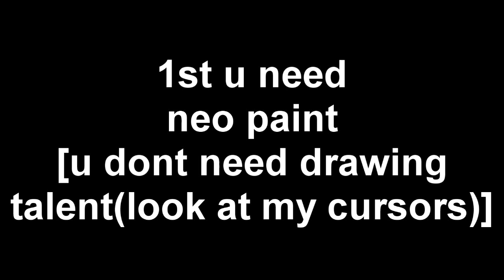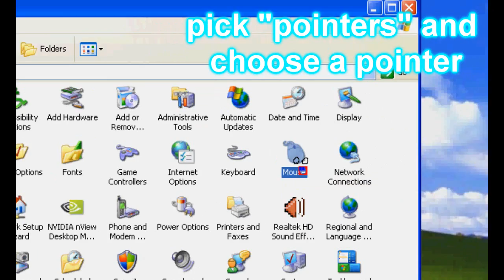[Tutorial]Customized cursors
requested by StriFe860
for neopaint:
code for ful version(thx to maplestory70)
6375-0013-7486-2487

[more description to come,maby]